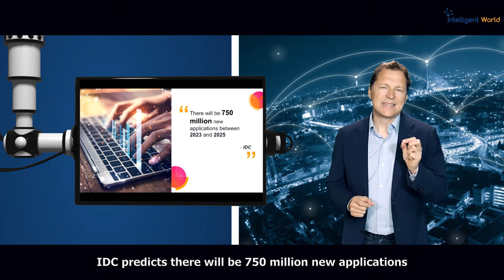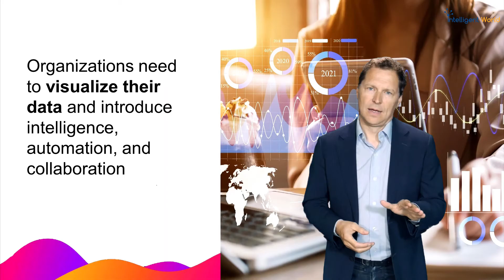The Convergence of Security and Observability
Ronald van Loon, Top Global AI & IoT Influencer, Splunk Partner & CEO at Intelligent World, talks about the Convergence of Security and Observability.